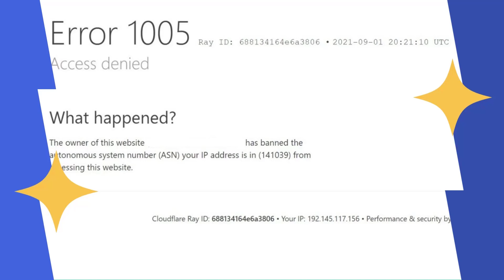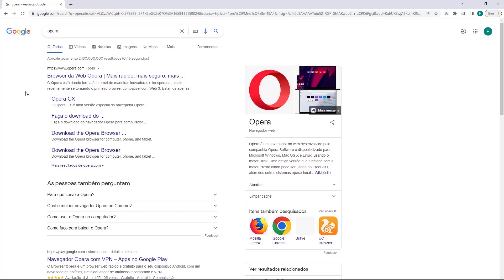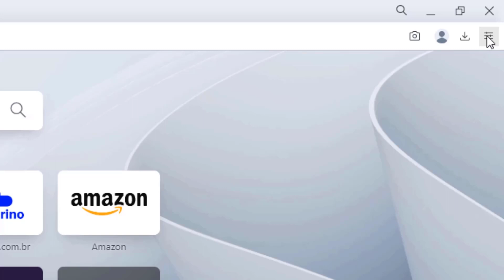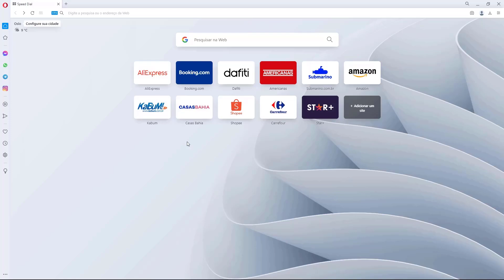COMO RESOLVER Erro 1005 Acesso Negado do Cloudflare na Ionos – rápido e fácil – 2022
Aprenda Como Resolver o erro 1005 Acesso Negado do Cloudflare na Ionos facilmente e em poucos minutos

LINKS IMPORTANTES!!!